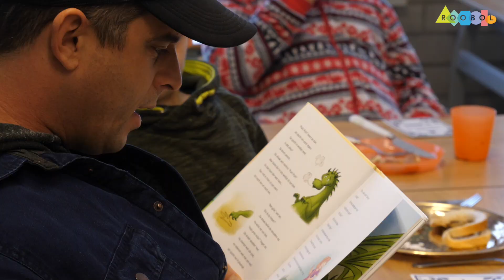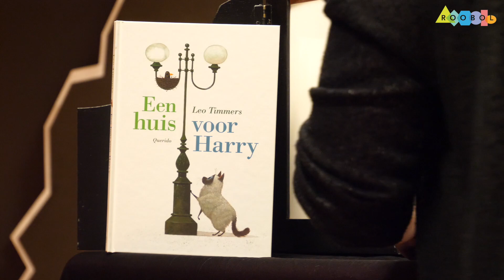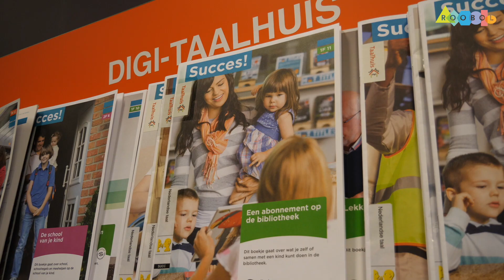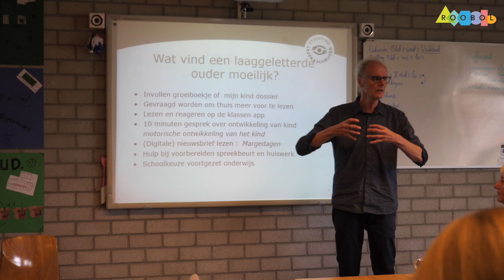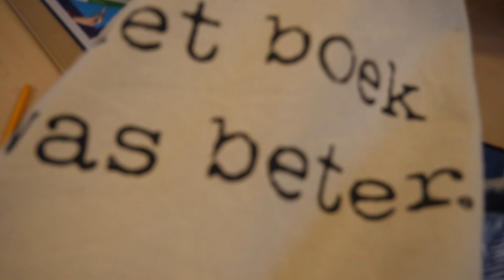TEL MEE MET TAAL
Taal is overal. Maar spreken we dezelfde taal? Met het project 'Tel mee met taal' slaan we de handen ineen met verschillende partijen, om laaggeletterdheid onder ouders tegen te gaan. Vorig jaar zijn we gestart met dit mooie project.

Deze week is het Nationale Voorleesweek en wordt is op school meer aandacht voor voorlezen. Want het belang van voorlezen is groot. Op school, maar ook thuis! Leest u uw kind ook voor thuis?